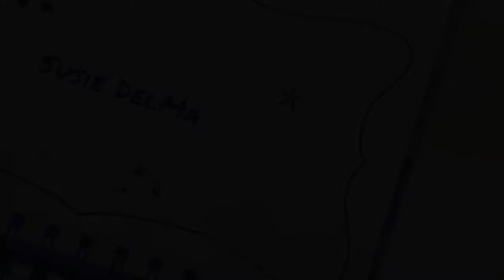Reihenvorstellung Bad Girls 1-3 von Rose Bloom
Bad Girls: Gwen & Mike Vol 2

Ein Gratis Hörbuch von Audible: